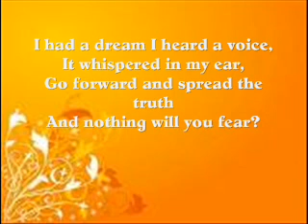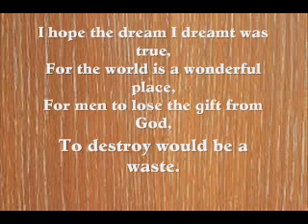I Had A Dream.wmv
This is a dream I am sure we would all like tosee come true,
Poem by Malcolm Bradshaw